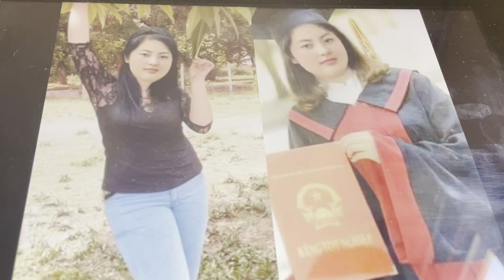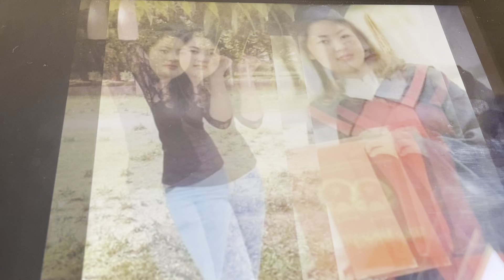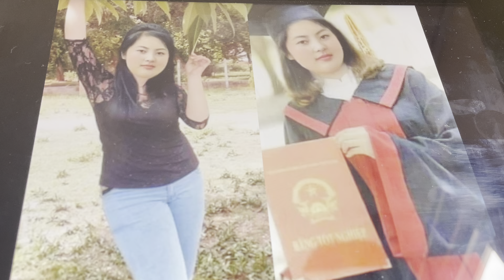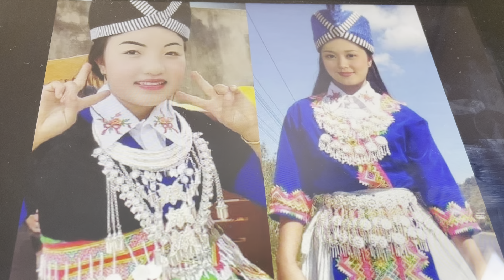peb moob cov pab that ntse 22 lubneej 8,11,part 707